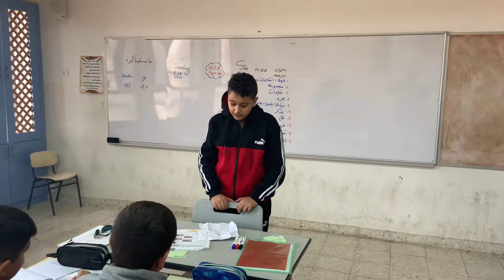إبراهيم ظافر نافذ ابو سخا؛ معرفًا نفسه بإنجليزية…